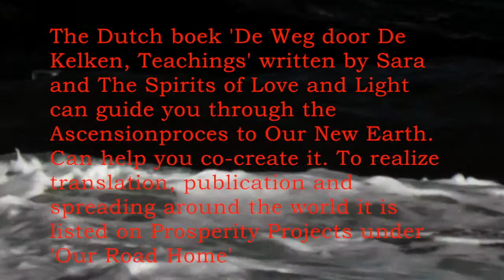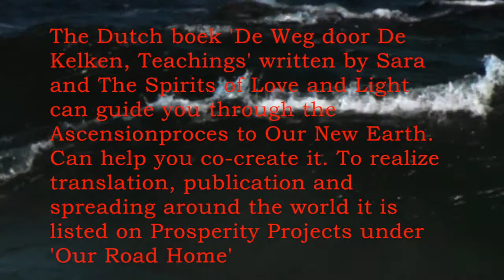Why Are We Ascending ~ Calyxes Ascension Journal May 14th 2015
This Ascension Journal answers the question why we are ascending.

A long time ago Goddess got the desire to Live. In order to be able to do so she created The Earth and human beings IN her. Everytime a human went his ‘Road Home’ and became whole in doing so, Goddess could flow freely through his body and express herself, Live. When that human being died, Goddess took her increased vibration back with her into her incorporeal Unity, in that what she truly is. She became a higher Goddess so to speak.

After having experienced herself for such a long time through so many many human beings on a 3d planet, she now has reached the highest possible expression of herself in this 3 dimensional vibration. She has seen it all, done it all.
In order for her to continue evolving she has to ascend to a planet with a higher vibration - 5d – and to experience herself through Krystaline bodies instead of flesh and bones bodies. Since WE are Goddess we have to ascend with her.

We are the ones who make this Ascension happen. Since our Ascension is essential to all what is, we get a lot of help from outside our planet, from so many beautifull Spirits of Love and Light.

We are Gerrit and Sara from Shamanic Practice Calyxes in Deventer, The Netherlands. In the ‘Calyxes Ascension Journals' we share our own (physical) experiences in this Ascension period of us and the Earth to a 5d planet, we interpret what is happening to each of us and give information about the bigger picture.
Our Ascension Journals help you to understand what in this time frame is happening in and to you and the world. Beyond the fact that this gives support and peace, it also gives you the opportunity to freewillingly go your own Road and be co-creator of Our New Earth.
If you need strength and guidance in this - Ascension - process you can find it in our Practice. When it is the desire of your Self and you are ready for it, we can guide you over the bridge into the 5th dimension. Doing this around the world is our Divine Task.

Love and Light, Gerrit en Sara